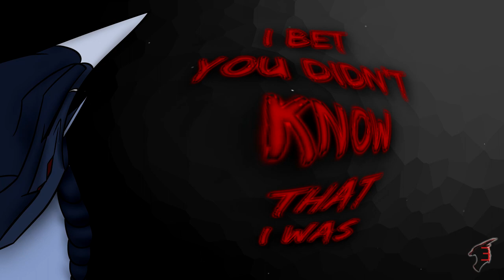I put our entire existence through a fisheye filter [666 Sub Special]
You know you're a good animator when your content still looks good after being heavily fisheyed.

In celebration of our favorite milestone.

This also marks the end of my peculiar upload streak- that only happened because in order to make Upside Down our 100th video, I had to stockpile a bunch. It cost me a possible contest win (I missed the deadline to enter Gauntlet of the Ancestors) but only PewDiePie could have more achievements belonging to one video/moment.

You may notice I cut out a few MAP parts; there's good reason, and for the most part you don't want to know.

If someone could tell me what this filter is legitimately used for, I would love to know.

All video samples taken from animations by Battlewinner of EidolonEntropy. Browse the channel for each video's original credits.
Program(s) used: Sony VEGAS Pro 15
I do not take ownership of the music in this video.
All art in this video was drawn by EidolonEntropy, and may not be traced or reuploaded without proper credit.